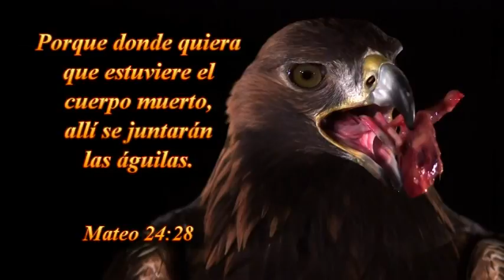Miercoles-23-09-2015 --PENCO PASTOR THOMAS COURCHAINE